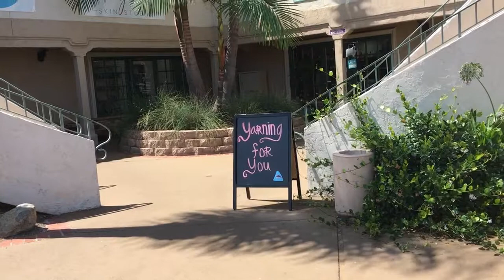Yarn Adventure/Vlog # 1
This video is part of my local yarn adventure/vlogs that I will be doing. I ended up visiting this amazing yarn shop that is close to my house. I hope you enjoy watching this video.

Please click the like button if you like this video.

I love commits please let me know what your thoughts on this video is in the commit section of this video .

The name of the yarn shop that i went to was Yarning For You.

Here is the online web page for the Yarning For You Yarn shop: